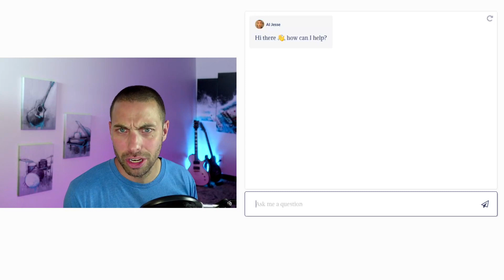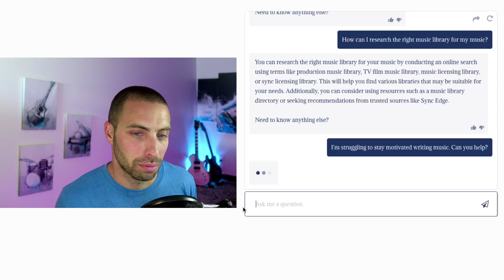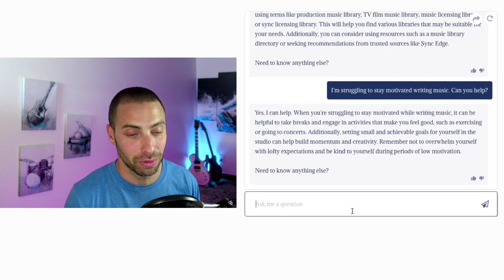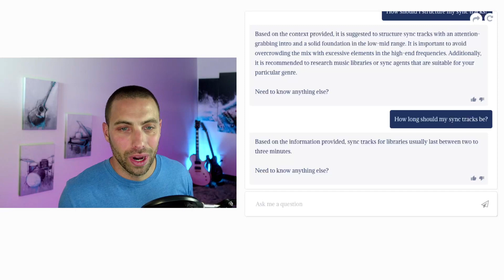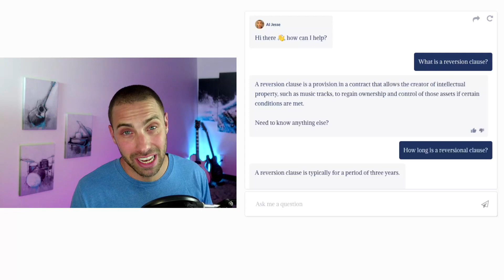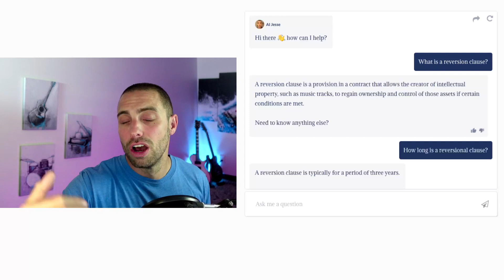"JesseGPT" is Now Available. Ask AI Jesse Anything Sync Related!